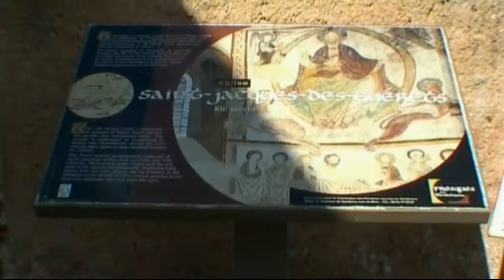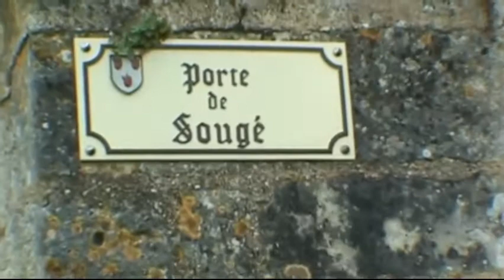Troo Eglise de Saint Jacques des Guerets - Valle della Loira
Troo Eglise de Saint Jacques de Guerets - Valle della Loira
La chiesa affrescata, un patrimonio di identità Vendômois
 Costruita nel 12 °  secolo, sulla via di pellegrinaggio di San Giacomo di Compostela, la chiesa romanica di Saint-Jacques-des-Guerets è decorato con splendidi affreschi risalenti alla metà del 12 ° secolo . Questi dipinti romanici, parti delle quali sono molto ben conservati , rappresentano scene del Vangelo come la natività, la crocifissione, la resurrezione di Lazzaro, l'Ultima Cena, il martirio di San Giacomo ...

Open House
Aprile a settembre: 9:00-18:30
ottobre a marzo dalle 9:00 17h

Trova la Chiesa
Da Trôo, prendere il ponte sul Loir trova sulla sinistra della D917 verso Ternay. Dopo il ponte, girare subito a sinistra.